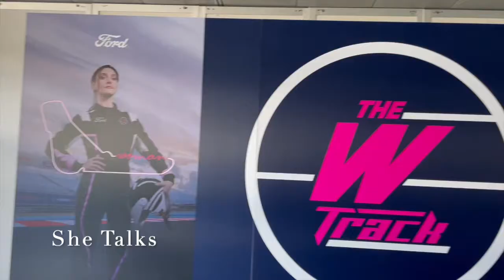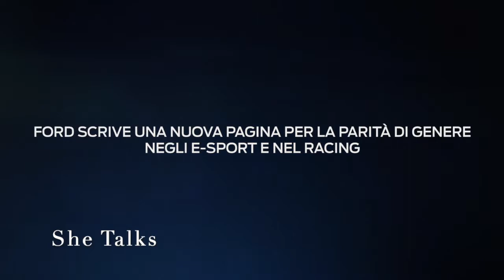SheTalks with Alessandra Zinno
A special SheTalks con Alessandra Zinno, Direttore Generale di Autodromo Nazionale Monza
“Inclusività e sostenibilità sociale sono valori crescenti nella nostra azienda e principi verso i quali prestiamo la massima attenzione. In Autodromo, ricerchiamo una politica di qualità e criteri di equità salariale basati sul merito e sulle competenze, prescindendo dal genere maschile e femminile, senza ricercare criteri aritmetici di parità. Inoltre, nell'ultimo anno abbiamo implementato iniziative che favoriscono un approccio aziendale socialmente sostenibile e forniscono un'immagine diversa del circuito anche ai nostri stakeholder. Tra queste, ricordiamo la collaborazione con alcune cooperative sociali, l'organizzazione di eventi no-profit e l’adesione alla campagna di sensibilizzazione 'La lotta alla violenza è AffareNostro', contro la violenza fisica e verbale sulle donne, in collaborazione con il Comune di Monza. La partnership con Ford e Assetto Corsa nasce dalla sintonia e da unità di vedute tra i tre brand su questi temi. Associare il nome di due aziende che hanno il loro core business in ambito automotive a un progetto di rilevanza sociale, non prettamente ancorato a dinamiche di pista, può diventare un punto di partenza per lo sviluppo futuro di altre proposte condivise”.
Commenta Alessandra Zinno, Direttore Generale di Autodromo Nazionale Monza: “La partnership con Ford e Assetto Corsa nasce dalla sintonia e da unità di vedute tra i tre brand su questi temi. Associare il nome di due aziende che hanno il loro core business in ambito automotive a un progetto di rilevanza sociale, non prettamente ancorato a dinamiche di pista, può diventare un punto di partenza per lo sviluppo futuro di altre proposte condivise”.

Sia nel mondo reale sia in quello dei videogiochi, le donne sono spesso penalizzate per il semplice fatto di essere donne. E lo dimostrano questioni come il gender pay-gap o la scarsa presenza di donne nelle corse professionali. Nonostante questo scenario, tuta, guanti, casco e controller iniziano a entrare con interesse e curiosità nella vita delle donne, pronte a scendere in pista mettendo alla prova le loro abilità, per un’esperienza indimenticabile all’insegna dell’adrenalina pura.

Nasce da questi presupposti “The W Track”, il progetto sviluppato da Ford Italia - in partnership con Autodromo Nazionale Monza e Assetto Corsa, videogame realizzato da Kunos Simulazioni - orientato alla gender equality nel settore del sim-racing: in occasione della Giornata Internazionale della Donna, è stata creata un'edizione speciale del leggendario circuito italiano per simulare l'impegnativo percorso di carriera delle donne in questo campo, The W Track.

GRAZIE!